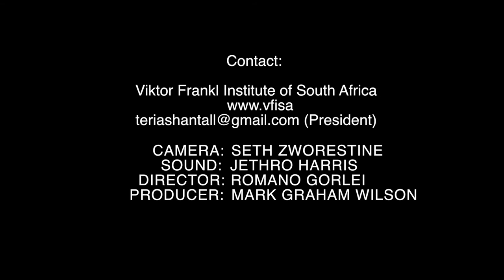The Unconscious God. Program 2 of 6. Logotherapy South Africa.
Dr Shantall shares her thoughts on Logotherapy in this 2nd of a 6 part series. Dr Shantall is head of the Viktor Frankl Institute of Logotherapy South Africa.